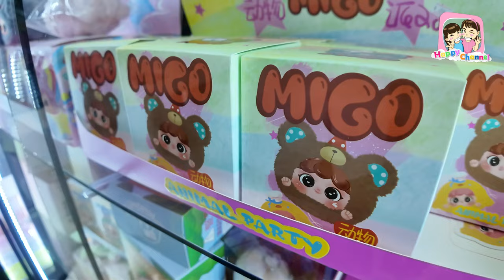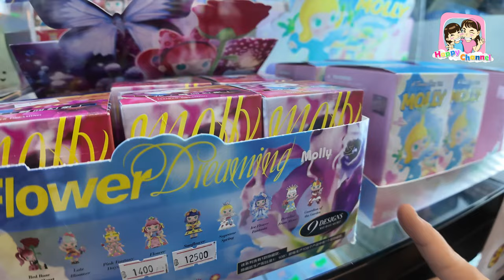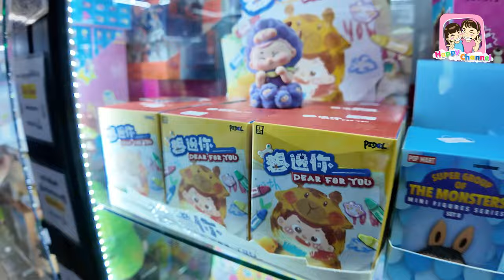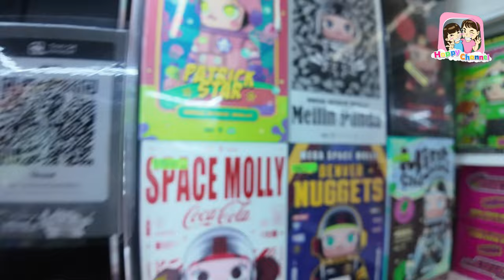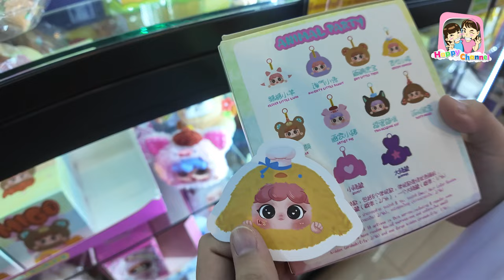ตามหากล่อง จุ่ม ร้านJOJOE Maga Happy Channel